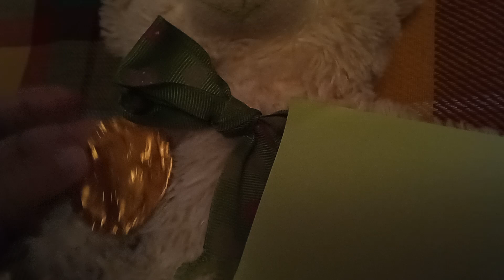teddy bear plays with slime